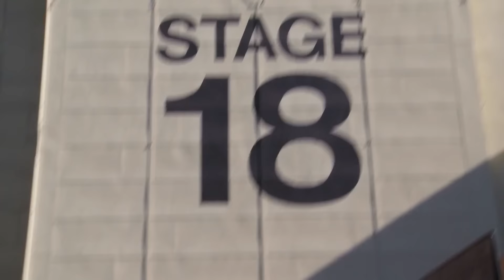Nickelodeon's Best of 2016 w/ "Henry Danger", "The Loud House", "SpongeBob", "Danger & Thunder"!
Kira Kosarin, Jack Griffo, Breanna Yde and Riele Downs presents the best of 2016, your watching the best during all this year and this is the moment to recap! The most event in viewers was the "Kids' Choice Awards" for another consecutive year, hosted by Blake Shelton and aired on Saturday Marïch 12! Your watch new episodes of "SpongeBob", brand new "Henry Danger" and "The Thundermans" movies like "Danger & Thunder", "Hour of Power", "Indestructible Henry", the Super Secret Saga" w/ "Secret Revealed!" and "Banished!. Brand new seasons like "Game Shakers", "The Thundermans", "Henry Danger", "School of Rock", "SpongeBob", "The Loud House", "The Fairly OddParents", and "Paradise Run". Brand new series like "Regal Academy", "School of Rock", "Paradise Run", "The Loud House" and "Kuu Kuu Harajuku".

Nick's Original TV Movies like "Rufus", "Lost in the West", "Legends of the Hidden Temple" and the first ever Animated Original Movie "Albert". New animated TV movies like "Ice Age", "Ice Age 2", "Ice Age 3: Dawn of the Dinosaurs", "Surf's Up", "Escape from Planet Earth" and "Rio".

Events like "HALO Awards", Nickelodeon's "Ultimate Halloween Haunted House", "Kids' Choice Sports", "Lip Sync Battle Shorties", Make it Pop's "Summer Splash" and Nick's "Kids' Pick the President".

Top 11 Most Viewers:
#1.- "Kids Choice Awards 2016" - 3.3MM (March 12, 2016)
#2.- "SpongeBob" - 3.2MM (March 12, 2016)
#3.- "Rufus" - 3.1MM (January 18, 2016)
#4.- "Henry Danger: Hour of Power" - 3.1MM (November 11, 2016)
#5.- "SpongeBob LongPants" - 2.9MM (February 15, 2016)
#6.- "Henry Danger" - 2.6MM (June 18, 2016)
#7.- "Henry Danger" - 2.5MM (December 3, 2016)
#8.- "Thundermans: Secret Revealed!" - 2.4MM (October  10, 2016)
#9.- "Albert" - 2.4MM (December 9, 2016)
#10.- "Thundermans: Banished!" - 2.4MM (November 19, 2016) and "School of Rock"
#11.- "School of Rock" - 2.4MM (March 12, 2016)

Merry Christmas and Happy New Year! From Regular Vids. Thanks to my 4,670 suscriptors.

ALL CREDITS TO NICKELODEON AND VIACOM INTERNATIONAL INC.